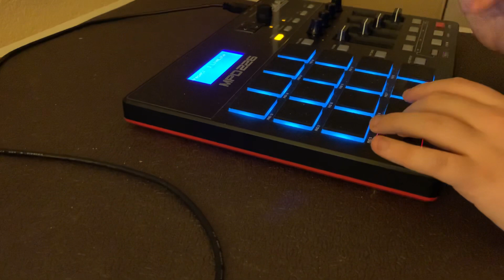Finger drumming to POPSTAR by DJ Khaled, Drake